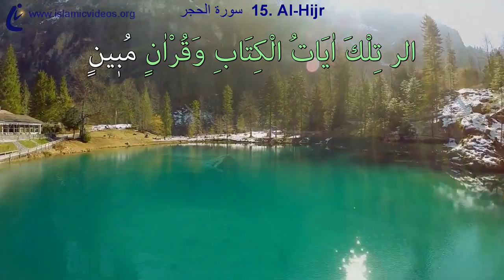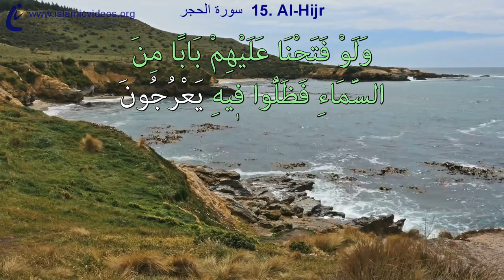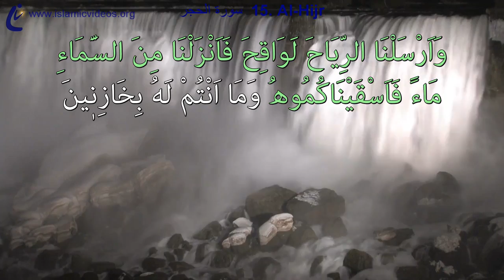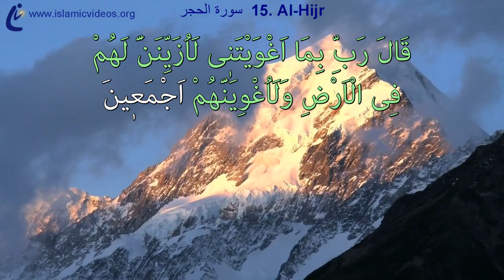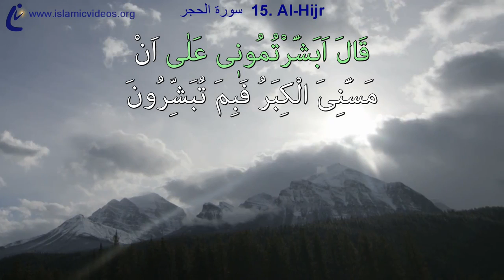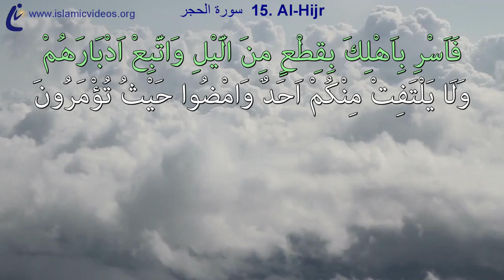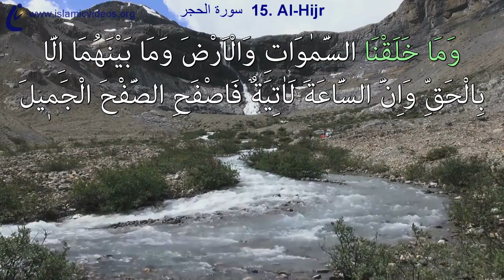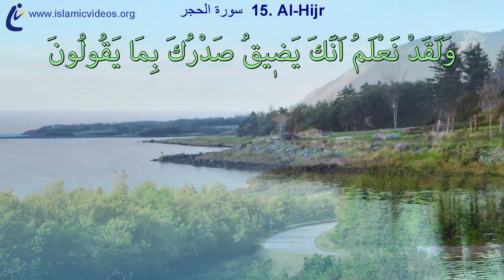Surah Al Hijr, 1 of World's Best Quran Video, FHD